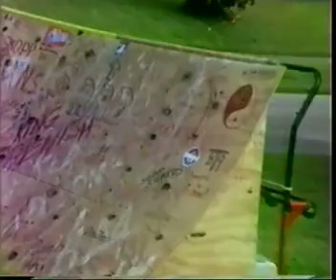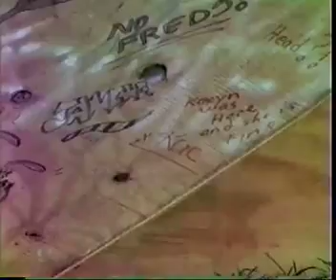Beebe's skate video - clip#5